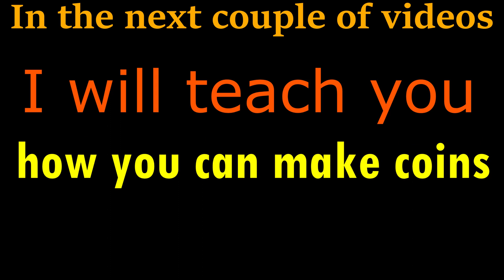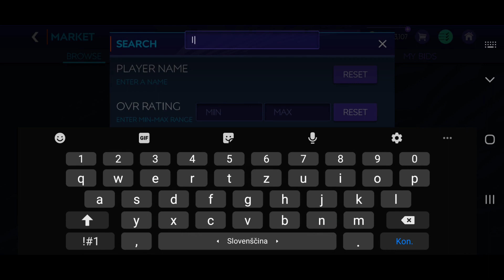Fifa Mobile 21 l ROAD TO 100M COINS - Episode 1 l Quadruple (4x) your Coins!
Hello Fifa Mobile players! Welcome to the most anticipated series EVER!
In this series I will teach you how to make coins in Fifa Mobile 21. We all started from 0 and now we are gonna try to hit 100M COINS in Fifa Mobile 21! If you want to make coins with smart investing follow my advice.
In this video we made over 15M coins just with 1 simple trick. I invested all my coins in 78 ovr rated totw players and I Quadruple my coins! And the best part is... everyone can do it! No matter how many coins you have. You just need to invest in the right players at the right time. After I showed you how I invested, I made list for my future investments. I have all kind of investments for you. For those who have less than 100K coins and for those with 20M+ coins. Remember guys market is our main weapon and with the smart investments you can make MILLIONS of coins! Its so important to understand how the market work and in those videos I will do my best to teach you. Coins will come, trust me.